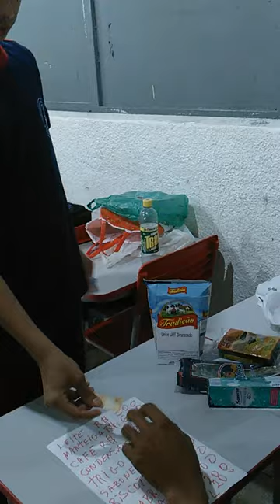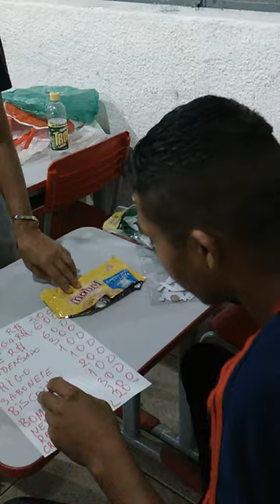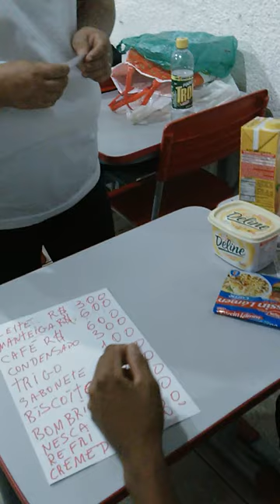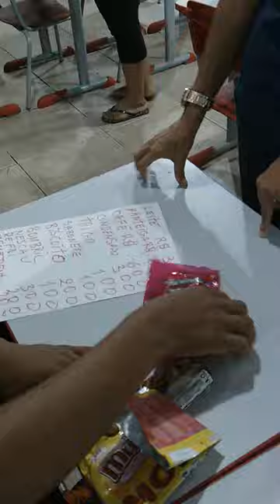projeto mercadinho21 EJA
No mercadinho da sala de aula os alunos executaram funções de repositor, caixa, empacotador de produtos, auxiliar de limpeza, anunciante de promoções, empacotador de presentes, auxiliar geral.